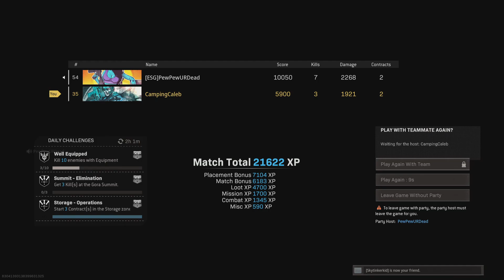Warzon Win with Sharp Duos